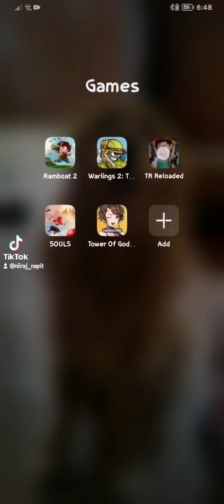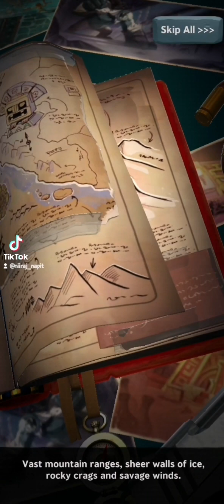Unveiling Ancient Mysteries: Tomb Raider Adventures!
The Tomb Raider franchise is a renowned series of action-adventure video games that follows the adventures of Lara Croft, a skilled and fearless archaeologist and adventurer. Created by Core Design and later developed by Crystal Dynamics, the franchise debuted in 1996 and quickly gained fame for its engaging gameplay, intricate puzzles, and immersive storytelling.

Lara Croft, the franchise's iconic protagonist, is often depicted as a courageous explorer who travels to remote and dangerous locations in search of historical artifacts and treasures. Her character has evolved over the years, from her initial portrayal as a polygonal heroine to a more realistic and multifaceted figure. The franchise has explored various facets of Lara's life, delving into her origins, challenges, and personal growth.

Throughout the series, players navigate intricate levels filled with puzzles, platforming elements, and combat encounters. Tomb Raider games are known for their emphasis on exploration and problem-solving, requiring players to decipher riddles and conquer environmental challenges to progress.

The franchise has undergone multiple reboots and reinventions, with the "Tomb Raider" reboot in 2013 focusing on Lara's origins as she transforms from an inexperienced adventurer to a capable survivor. This fresh take on the character introduced a grittier and more realistic tone to the series.

Overall, the Tomb Raider franchise has left a significant impact on gaming culture, blending action-packed gameplay with archaeological intrigue. It has inspired not only video games but also movies, comics, and other forms of media.